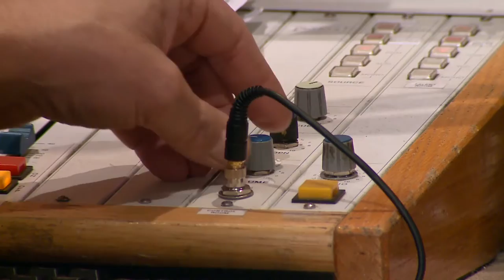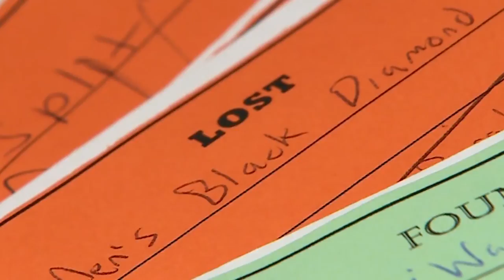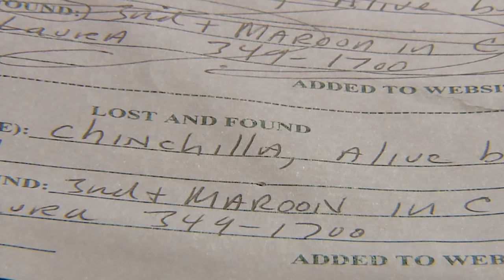Mountain town radio station broadcasts unique lost and found bulletins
Inside of the KBUT studio, the station’s 1 p.m. volunteer DJ sorts through color-coded pieces of paper, pre-reading them carefully, making sure the writing is legible.